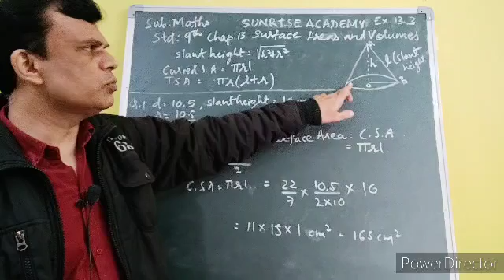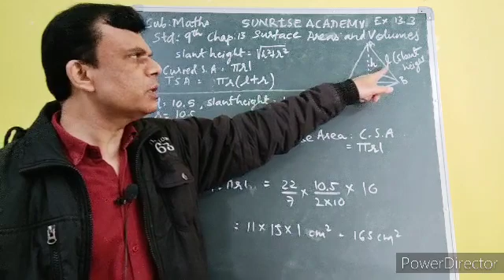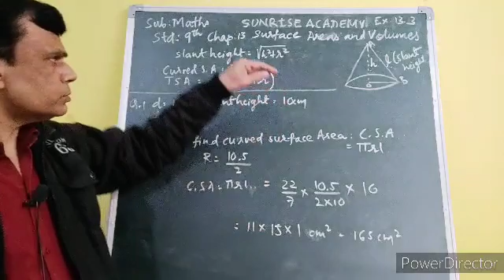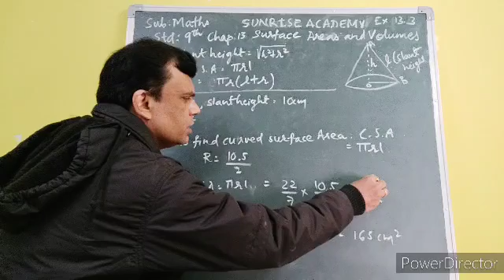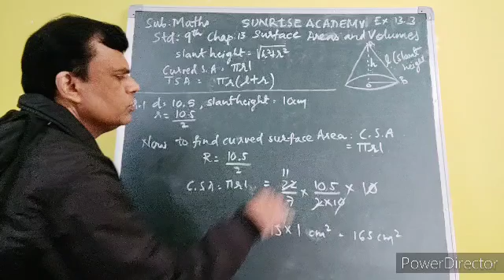P. S. Educare std 9th sub maths chapter 13 Ex 13.3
Ex 13    Q. 3